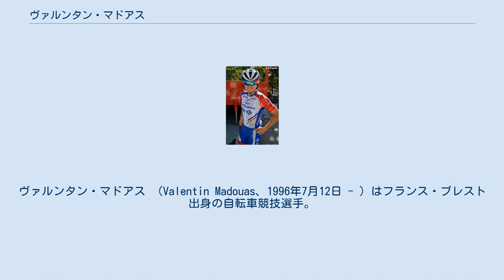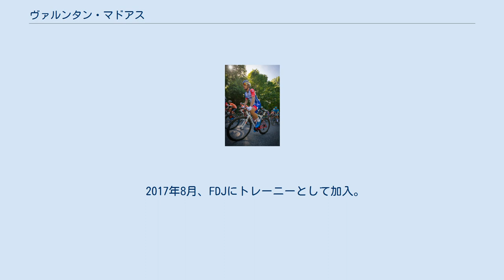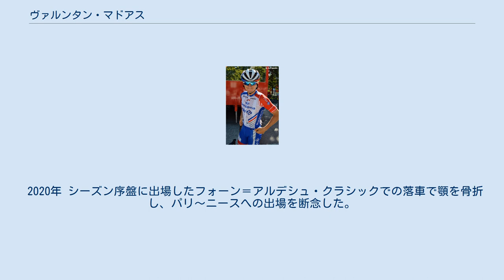ヴァルンタン・マドアス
ヴァルンタン・マドアス （Valentin Madouas、1996年7月12日 - ）はフランス・ブレスト出身の自転車競技選手。
現在はグルパマ・FDJ所属。
父のローラン・マドアスも元自転車競技選手。
 2015年のヴァルンタン・マドアス 2012年に、カデカテゴリーでフランス選手権の個人追い抜きとマディソンのダブルチャンピオンになりにブルターニュ選手権の個人タイムトライアルで優勝。
地元ブレストのBIC 2000のジュニアチームに所属したジュニア時代は、ヨーロッパ選手権で2つの銀メダルを獲得するなどトラックレースでの活躍が目立ち、ロードレースでも7勝を挙げた。
そんな活躍もあり2年目にはチームのリーダーとなった。
 また競技活動と並行して、2014年からISENブレストで電子工学を学んでいる。
 2016年8月、フランス代表に選出されツール・ド・ラブニールとツール・ド・レンに出場。
 2016年10月、フランスのスポーツ新聞レキップのウェブサイトで2018年にFDJでプロデビューすることが発表された。
また2017年には1月12日から16日までFDJのトレーニングキャンプに参加した。
 2017年8月、FDJにトレーニーとして加入。
ツール・デュ・ドゥーで8位に入るなどの活躍を見た。
9月14日、FDJは2018年から2年契約を結んだことを発表した。
 2018年のヴァルンタン・マドアス。
 2018年 プロとして初のレースとなったグランプリ・シクリスト・ラ・マルセイエーズで7位に入る。
ツール・デュ・オー・ヴァルでは総合4位。
初ワールドツアーとなったストラーデ・ビアンケでは序盤からアタックし逃げに乗り、集団に捕まった後も集団に食らいつき20位でゴール。
グランプロ・ド・ドナン（19位）、クラシック・ロワール＝アトランティック（36位）、ショレ＝ペイ・ド・ロワール（26位）とフランスのワンデーレースを転戦した後、イツリア・バスク・カントリーに出場。
そしてパリ〜カマンベールではリリアン・カルメジャーヌの独走逃げ切りを許してしまったものの2位表彰台。
6月には、ルート・ドクシタニーでは総合8位に入りヤングライダー賞を獲得。
ビンクバンク・ツアーで総合25位に入った後、8月末のブルターニュ・クラシックでは8位に入った。
その翌日、インスブルック行われる世界選手権のU23フランス代表に選ばれたことが発表された。
9月は、グランプリ・シクリスト・ド・モンレアルで12位、 グランプリ・ディスベルグで6位、世界選手権ロードレースU23では27位。
10月4日、パリ〜ブールジュで残り2kmでアタックして、ブリアン・コカールやクリストフ・ラポールトらの猛烈な追い上げを振り切り、プロ初勝利を挙げた。
 2019年 プロ2年目の2019年は、シーズン序盤のエトワール・ド・ベセージュで総合8位とヤングライダー賞、クラシック・ドゥ・ラルデシュとドローム・クラシックで2位と好調なスタート。
3月にはパリ〜ニースに初出場し総合11位、ヤングライダー賞部門ではエガン・ベルナルに続く2位。
4月にはワールドツアーレースを転戦し、イツリア・バスク・カントリーでトップ15フィニッシュ3回で総合17位、その後はアルデンヌクラシックに出場し、アムステルゴールドレースで8位、フレッシュ・ワロンヌで40位、リエージュ〜バストーニュ〜リエージュで31位。
 5月には初のグランツール、ジロ・デ・イタリアに出場。
1週目から、丘陵ステージの第6と第7ステージでトップ10に入る活躍を見せた。
そんな活躍もあり1回目の休息日でチームはマドアスとの契約を2021年まで延長したことを発表。
その後レースの舞台は本格的な山岳に移っていき、第13ステージでは最後の登りに入るまで集団に残りステージ14位。
そして第20ステージではクローチェ・ダウネ峠でアタックするものの残り4kmで捕まってしまいステージ8位。
最終的に総合13位、ヤングライダー部門4位で初のグランツールを終えた。
 2020年 シーズン序盤に出場したフォーン＝アルデシュ・クラシックでの落車で顎を骨折し、パリ〜ニースへの出場を断念した。
 2019年8月、クラシカ・サンセバスティアンにて ジロ・デ・イタリア 出場1回